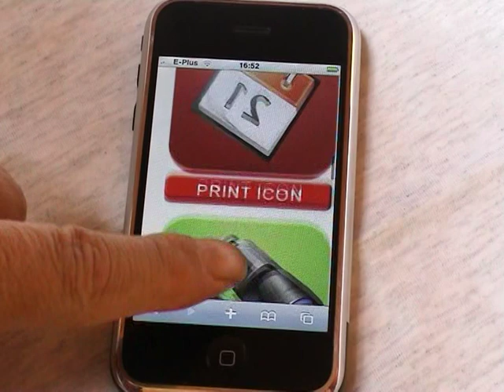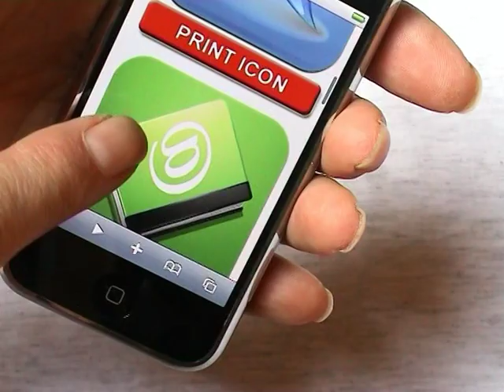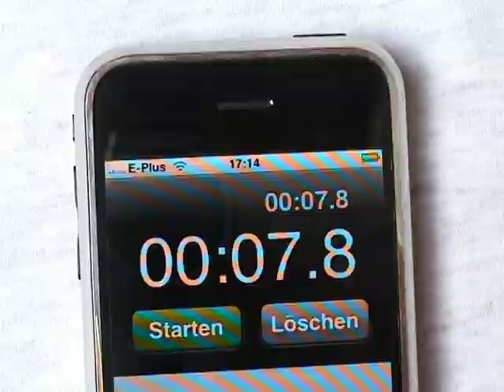Iphone t-shirt printing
Secret revealed: Iphone can print Icons on t-shirts.Special Ion-Transfer-Technology used.